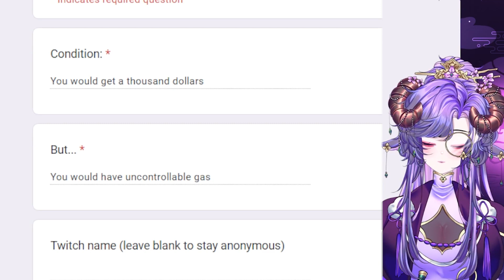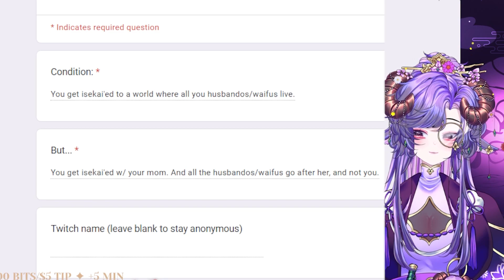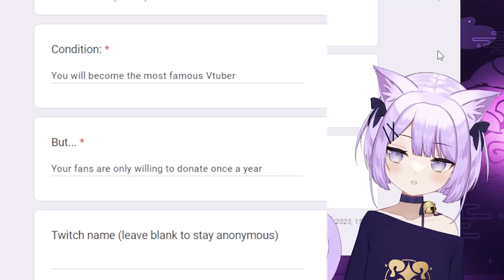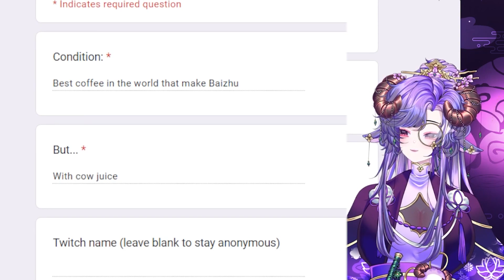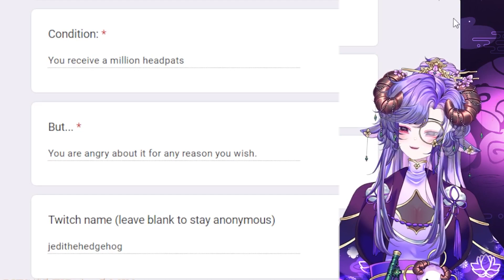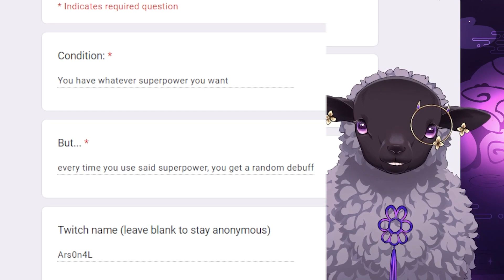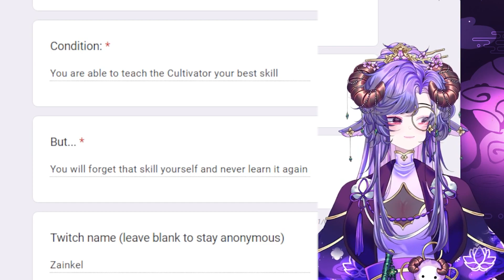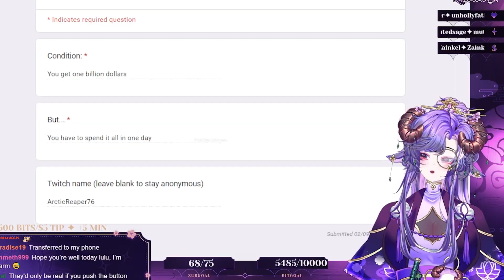Would This VTuber Press The Button?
Nice to meet you, my name is Kuromiya Lucien, but you can call me Lulu!
I'm a demon turned priestess, I stream 5 days a week over on Twitch ☾

Cool music by ProjectRoyal, CoffeeRun, Spvwvky, streamcafemusic, OzzzyOwl